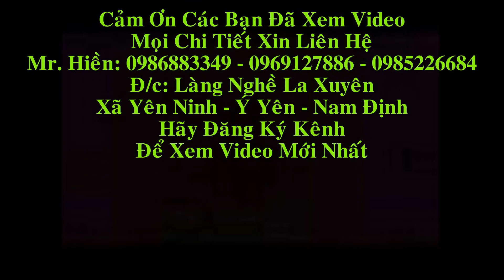Đồ Gỗ Hiền Lanh hoạt động 24/24 đáp ứng nhu cầu khách hàng